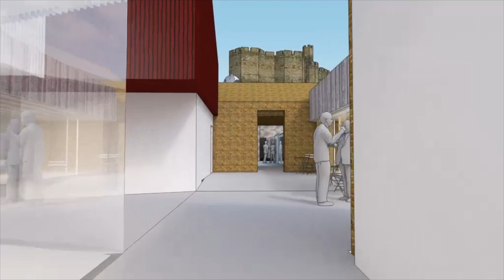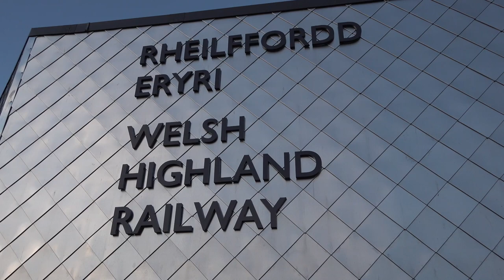Caernarfon Waterfront Initiative – Tourism Attractor Destination Project long